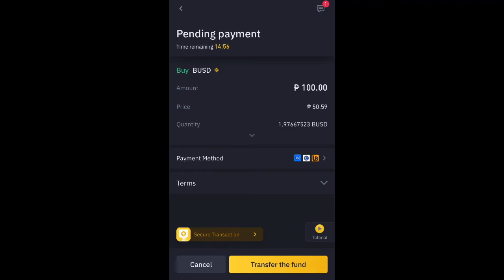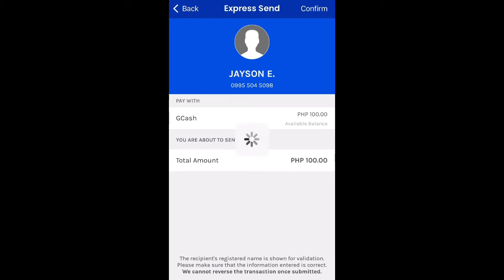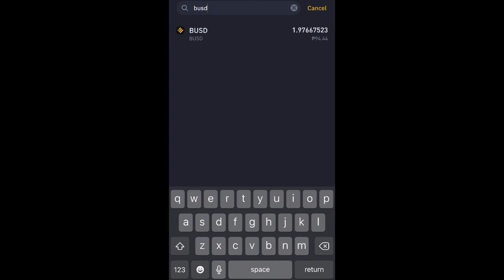Binance USD ( Stable Coin ) How to buy using GCASH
Everyone's buying USDT on Binance, but have you ever tried to buy the other stable coins? Yes, you are right I'm referring to Binance USD. There's a reason why I converted my USDT to BUSD for trading. But for now, together we walkthrough step by step on how to buy BUSD using binance mobile app.